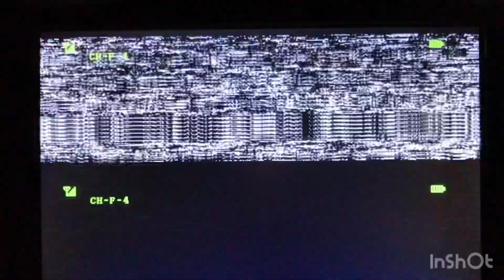PLANE FPV CRASH : พบจุดจบ บินชนสายไฟ